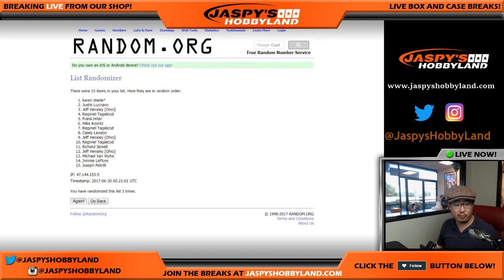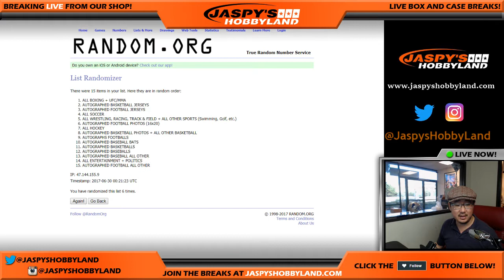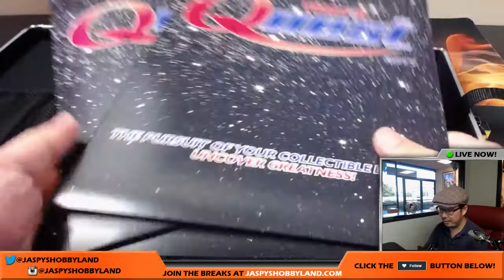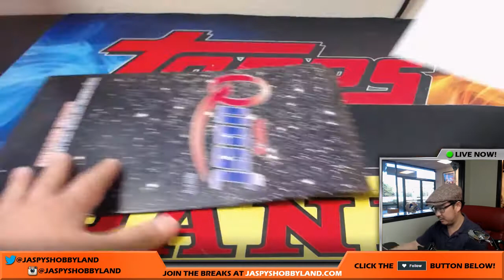Thurs., 6/29/17 [1Envelope RANDOM CATEGORY] #23 - 2017 TriStar Quest